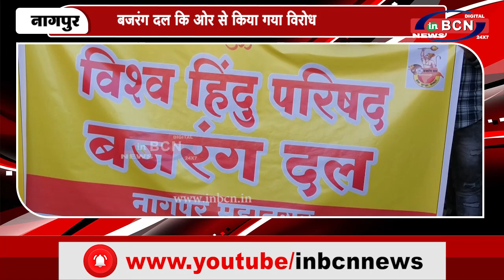बजरंग दल कि ओर से किया गया विरोध | INBCN NEWS